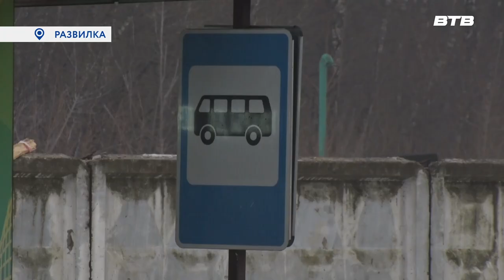ДО ОСНОВАНИЯ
На территории Ленинского городского округа ведётся активная работа по выявлению и пресечению незаконного строительства. Один такой объект недавно снесли в посёлке Развилка. Какие нарушения допустил владелец здания и что будет на освободившемся участке выяснял Максим Козлов.